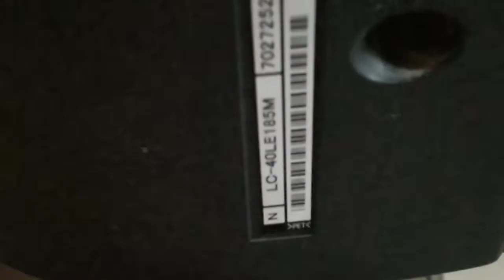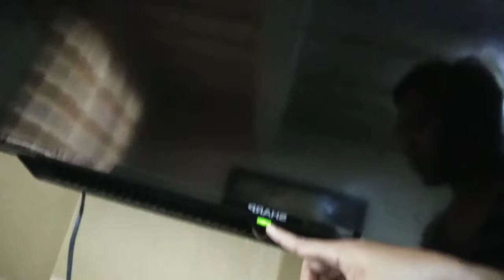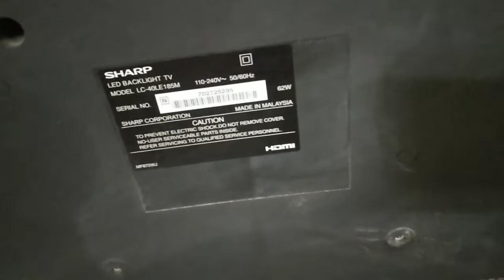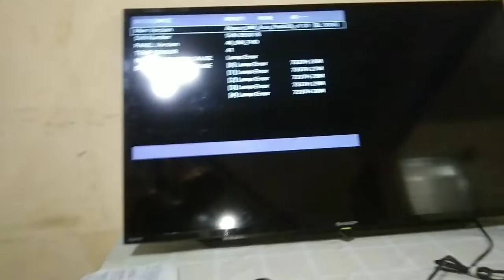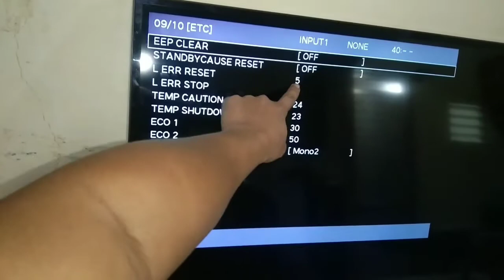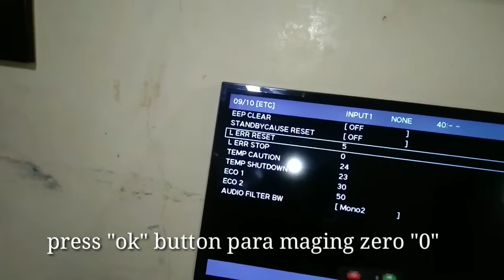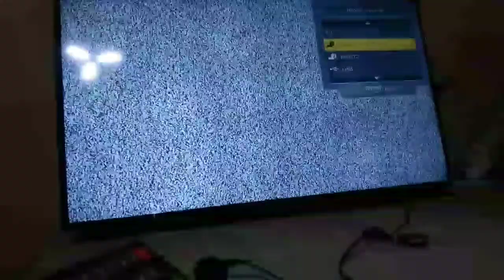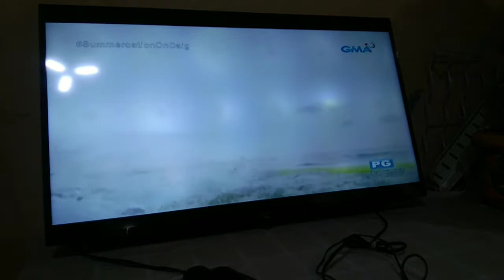SHARP LED TV CONTINUES BLINKING PROBLEM HOW TO REPAIR?🤔 [tagalog]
sharp led tv blinking problem